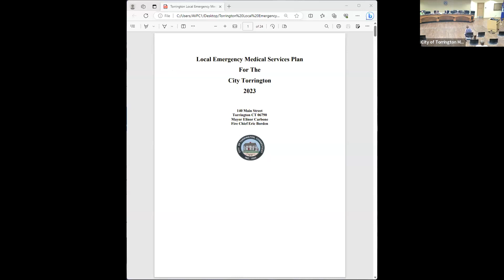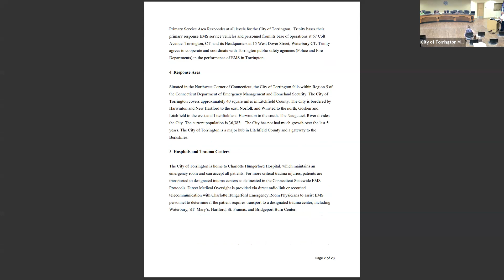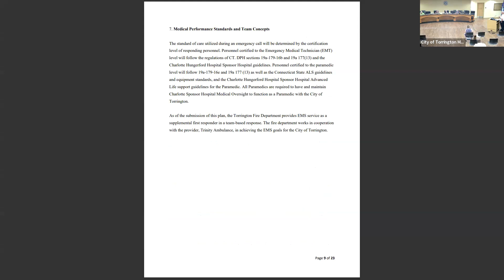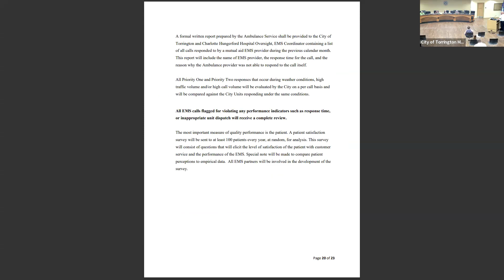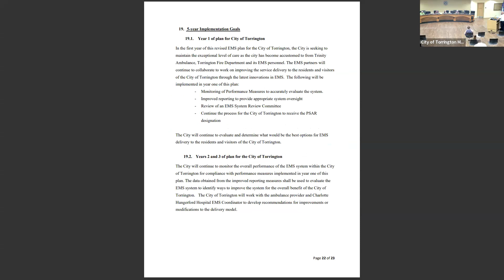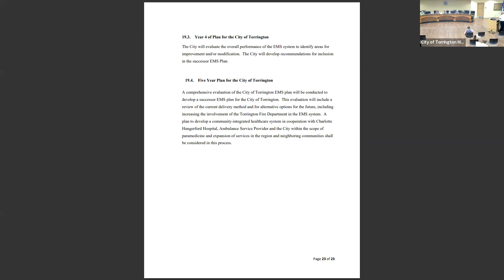September 5, 2023 | City Council & WPCA Regular Meeting